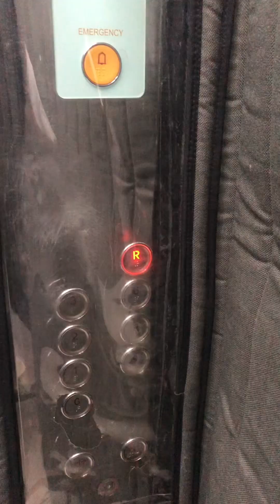Buhat Dubai - Weekend stress reliever